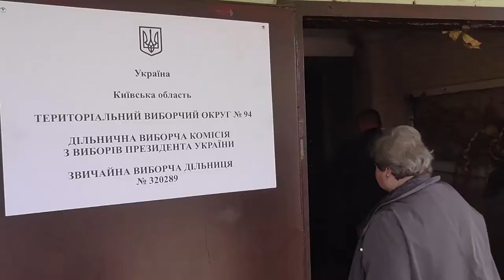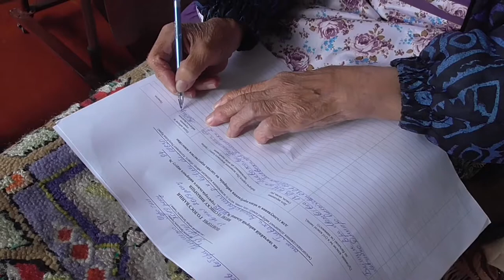Голосування вдома на Київщині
Як працювала на виїзді дільнична виборча комісія в смт Глеваха Васильківського району Київщини.